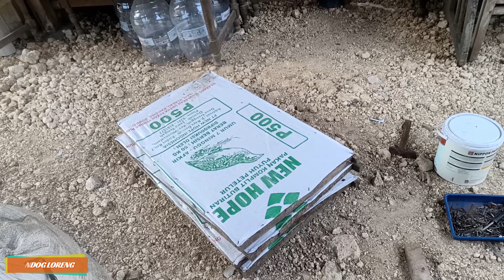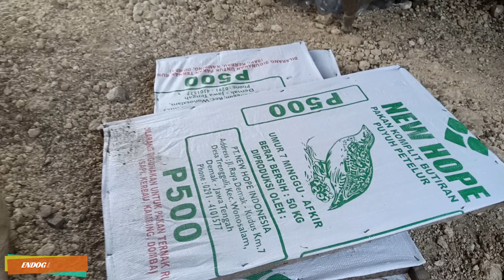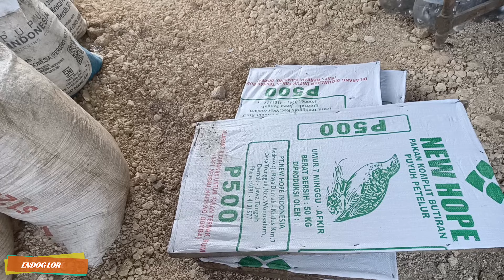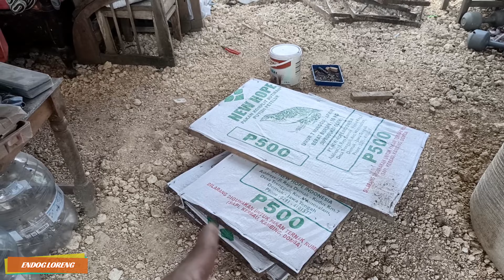MEMANFAATKAN KARUNG BEKAS PAKAN